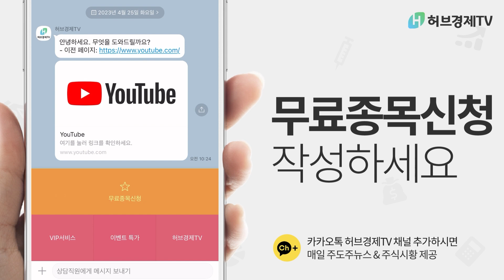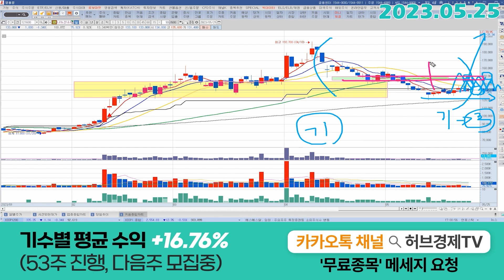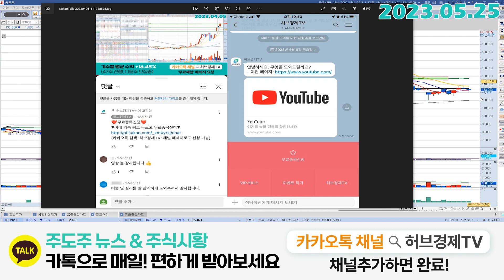나노신소재 (121600) - 다른 종목에 비해서 잘 버텼네요